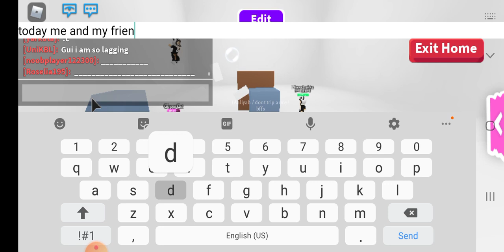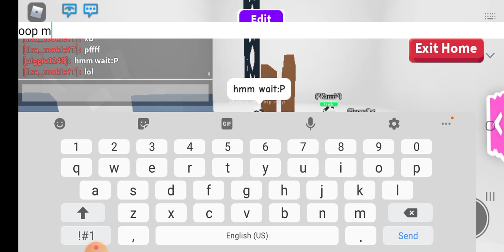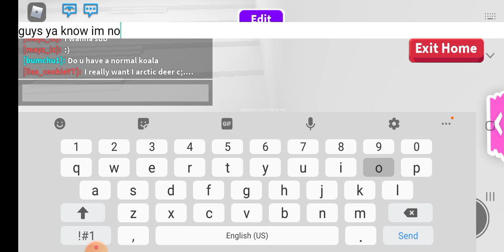Making a obby :P with mah friends